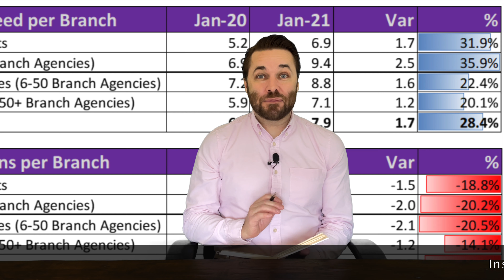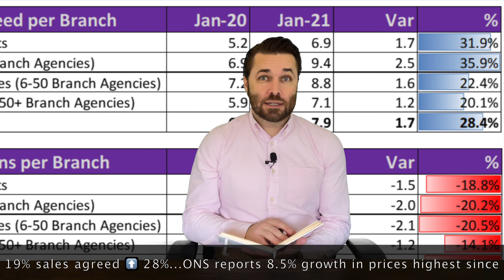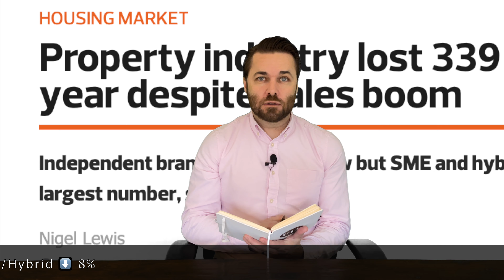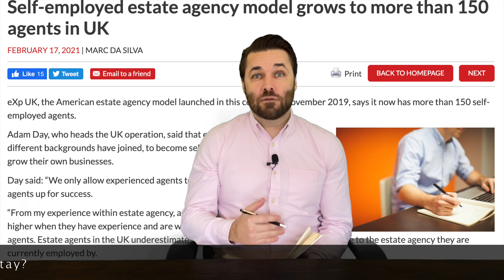Weekly News 190221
Property news in under 5 mins!